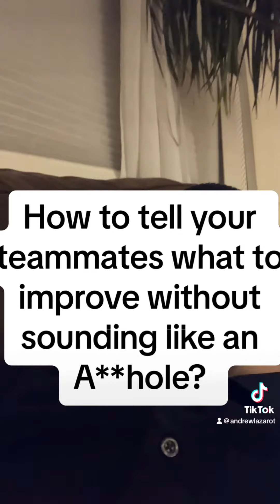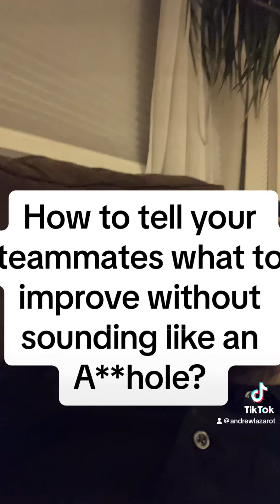How to give teammates feedback ⚽️🧑🏽‍🍳 The Soccer Cookbook